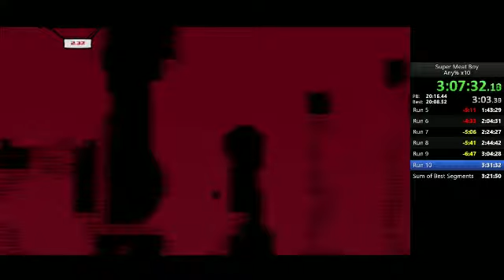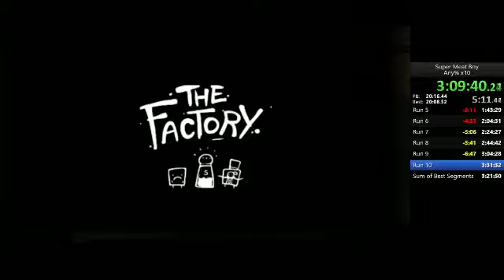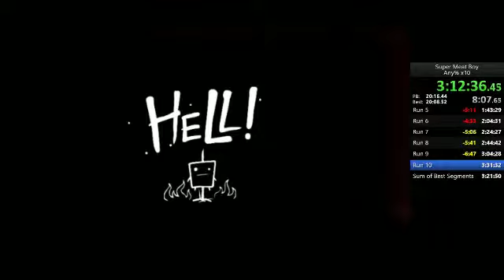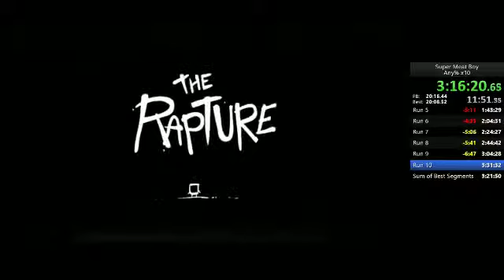19:04 Super Meat Boy Any% Speedrun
Escape plz.